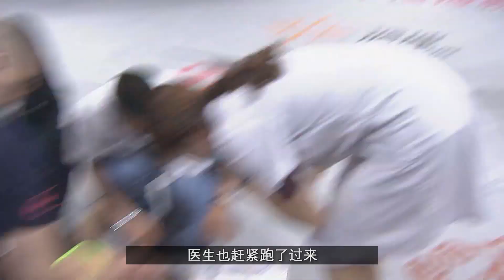张伟丽有多猛？男人见了躲着走 女的当场打瘫毁容丨How fierce is Zhang Weili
张伟丽初登职业赛场，打出了9战全胜5KO4降服的惊艳表现，拳风凶悍，场场终结，不是把对手打毁容，就是直接打瘫，更有甚者当场吸氧，这样的强势表现很快引起了UFC的注意，然而张伟丽和她的团队却婉拒了。